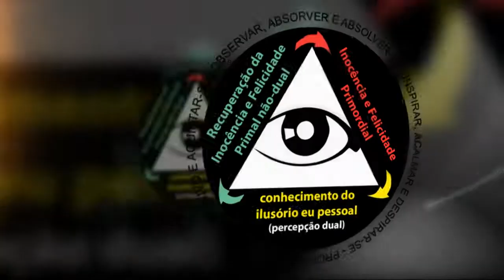Observando a superficialidade das relações - parte 4